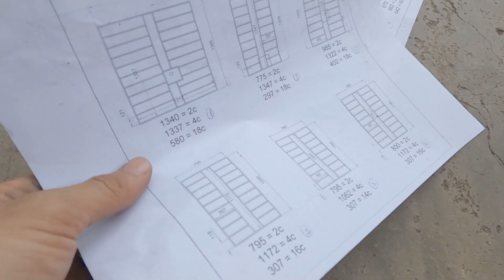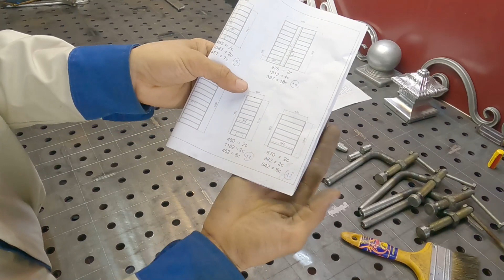Tạo ra khung bảo vệ cửa sổ chính xác và nhanh chóng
Đây là quá trình tạo ra khung bảo vệ cửa sổ một cách nhanh chóng và chính xác trên bàn thông minh. thật tuyệt vời với chiếc bàn này.
Hoa Thép Việt nhận thiết kế, thi công và uốn sắt mỹ thuật theo yêu cầu, dùng để ghép thành cửa cổng, hoa văn, lan can, cầu thang đồ trang trí...
Hoa Thép Việt đã cung cấp ra thị trường rất nhiều mẫu hoa văn đẹp mặt,  giá cả hợp lý.
Nhiều Khu đô thị đã dùng sản phẩm của Hoa Thép việt, làm tăng giá trị ngôi nhà, tăng giá trị cho dự án...
Với máy móc hiện đại, công nhân lành nghề, có năng khiếu mỹ thuật. nhất định sẽ đem đến quý khách hàng những mẫu mạ đẹp và sang trọng nhất.
Hoa Thép VIệt -  Nơi sắt thép nở Hoa